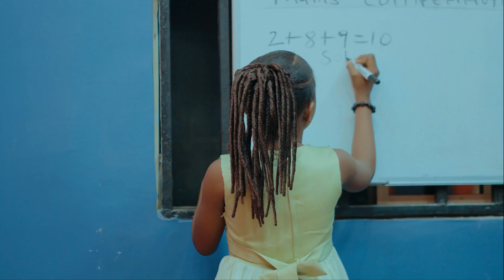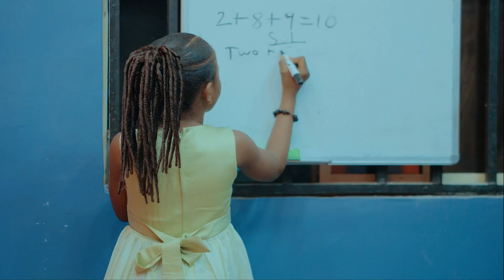Next Level Maths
Uncle Kbrown was a self-proclaimed genius, always cooking up odd theories and complicated formulas for everyday things. One day, he boasted to his niece, Dera and Succes, that he had created the ultimate formula—"a wired formula

Naturally, Dera, sharp as ever, challenged him.